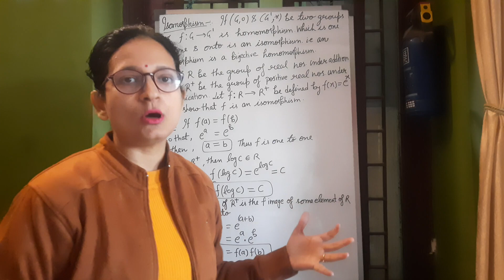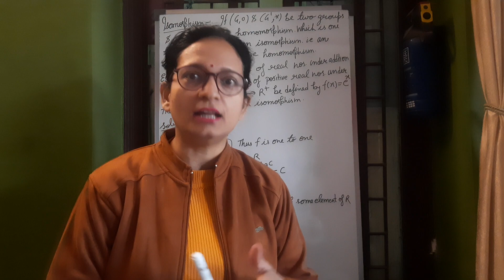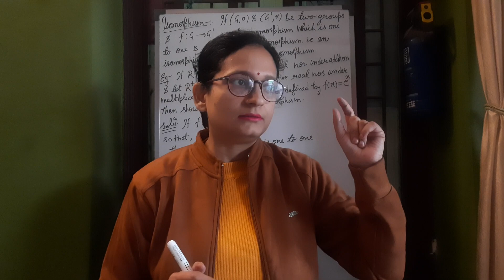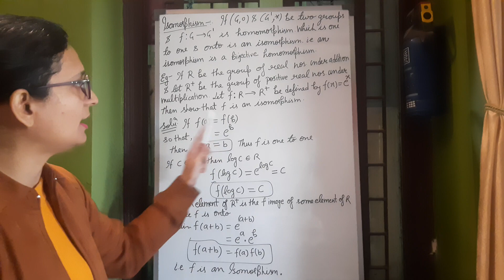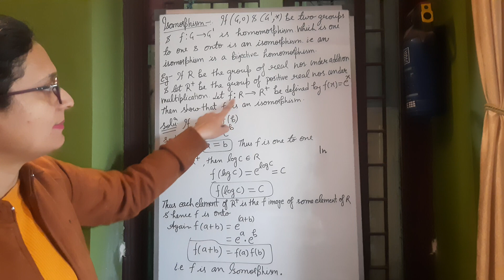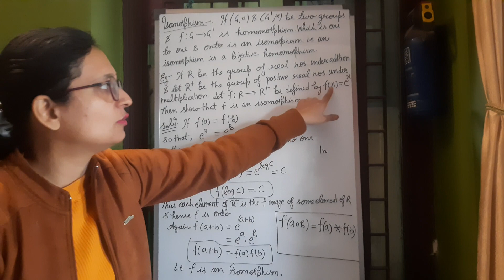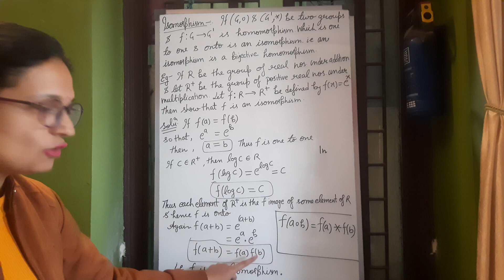lec-50, Isomorphism(bijective homomorphism),one to one,onto & related examples(MCA1stsem Discrete )